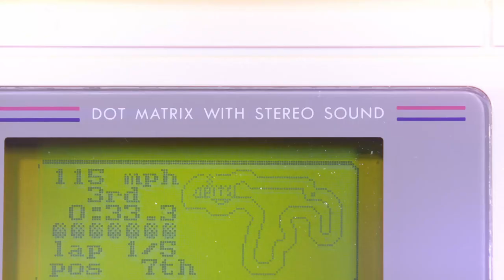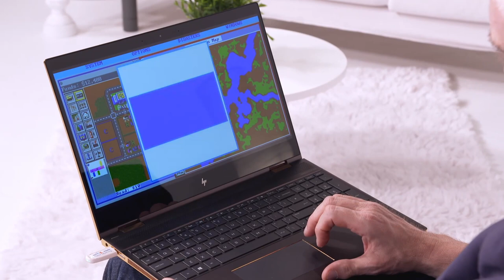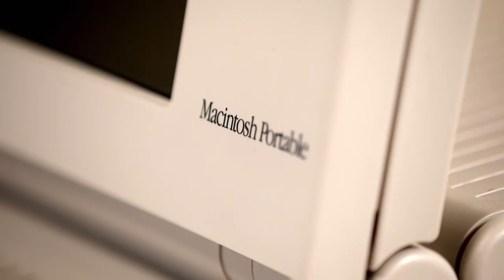The Tech Years - 1989 | The Gadget Show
Jon runs down why 1989 was so important for tech.